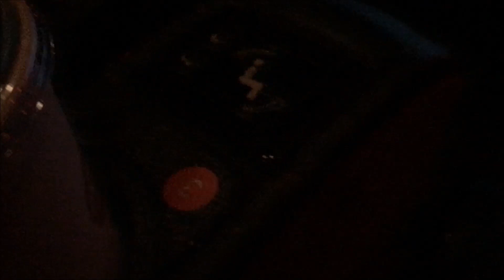FINALLY A DAY OFF!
Short video of my day! I'm in transition between my last job and my new one! Finally have a few days off to relax and get things done.